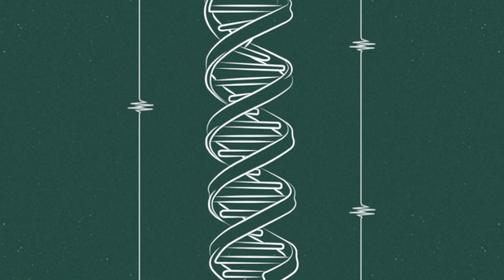Decyfer - Chewed Up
Serious support for this record coming from the likes of: Jimmy Edgar, West Norwood Cassette Library, Sinden, AudioJack , Groove Armada, Axel Boman, Layo & Bushwacka, Deft, Troy Gunner, Damian Lazarus , Claude Von Stroke , Ben Pearce, Marcus Nasty, Foamo , B.Traits , Throwing Snow & many more.

Watch out for Hoarder coming soon on 12" Vinyl alongside tracks from REAL, Liston & My Panda Shall Fly very soon.